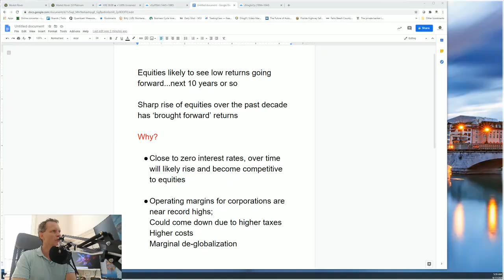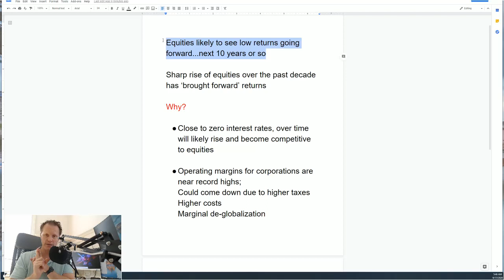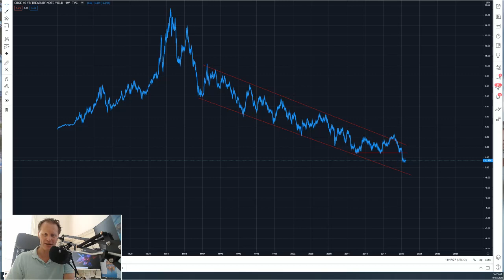Serge Berger Trade of the Week: September 24, 2020